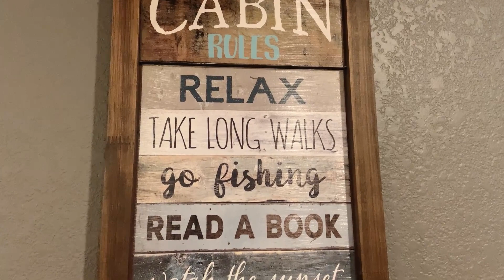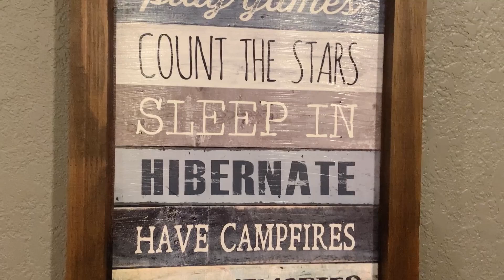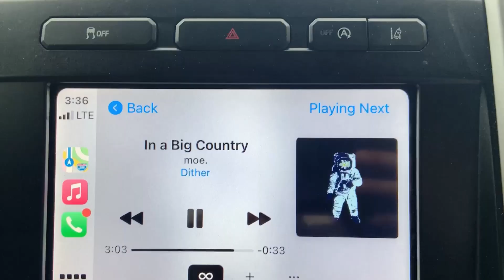Celebrating our Valentines and Anniversary in Silver Point Tennessee | Airbnb Stay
Here we are celebrating our first Wedding Anniversary and Valentine's Day!
Join me and Simon in this amazing trip in the mountains of Tennessee!

If you have any questions, just type it in the comment section.

Musician: Rook1e